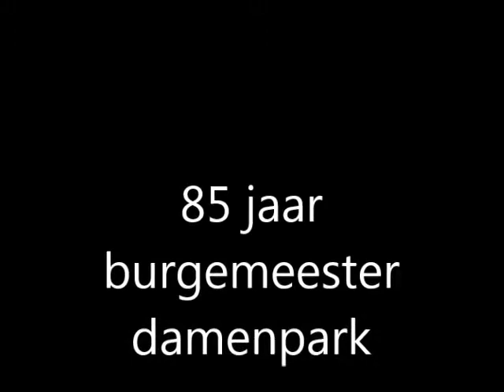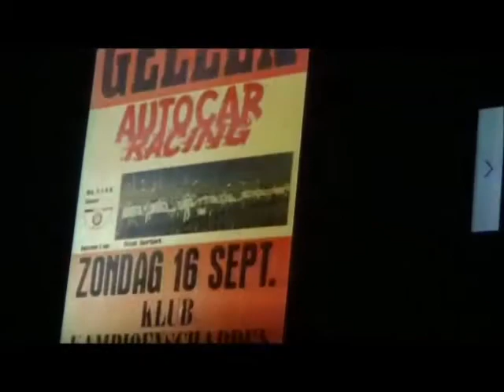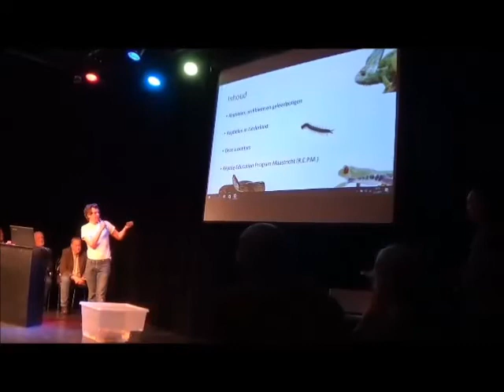85 jaar burgemeester damenpark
heemkunde geleen